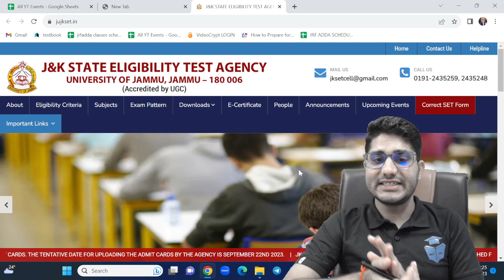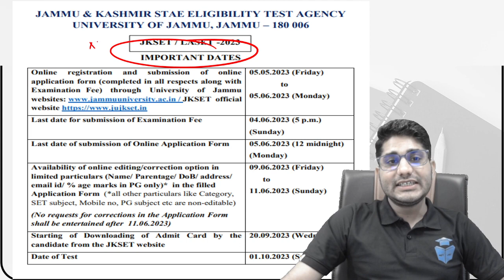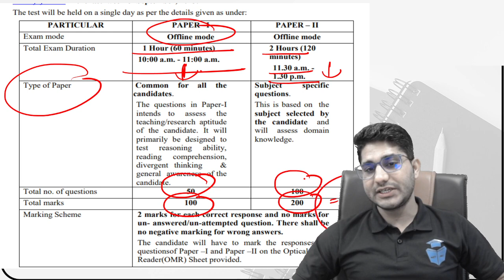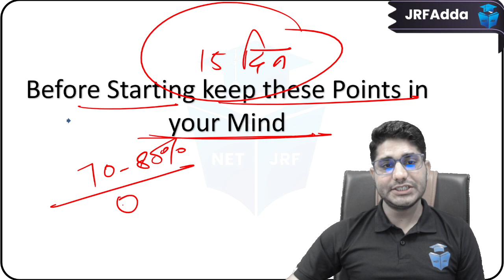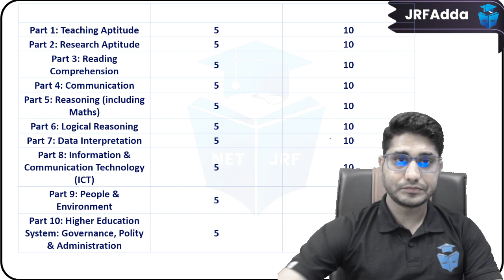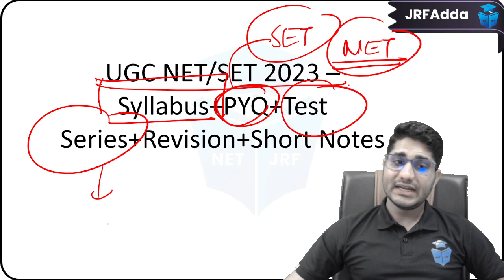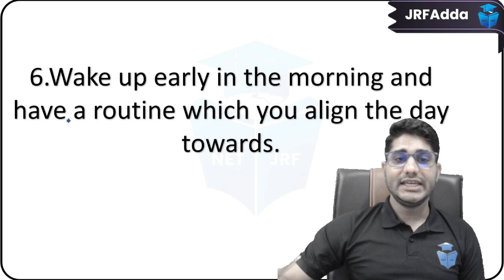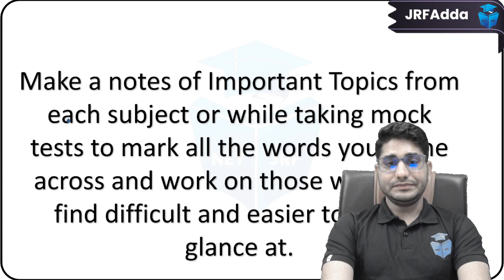JK SET 2023 Preparation Strategy | Last 15 Days Strategy to Crack SET Exam | Vision JRF Shiv Sir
JK SET 2023 Preparation Strategy | Last 15 Days Strategy to Crack SET Exam | Vision JRF Shiv Sir jk set,jk set 2023,jk set exam 2023,jk set syllabus,jk set preparation,jk set paper 1,jk set exam preparation,jk set 2023 notification,jk set paper 1 preparation,jk set 2023 syllabus,jk set syllabus 2023,jk set latest update,jk set exam date,jk set history paper,jk set previous papers,set exam 2023,jkset,ugc net,how to qualify jkset 2023,how to qualify jkset in first attempt,jk state eligibility test 2023

🧑‍🏫 About Educator

🌟 Doubt Forum.